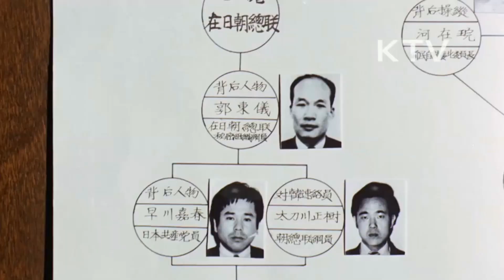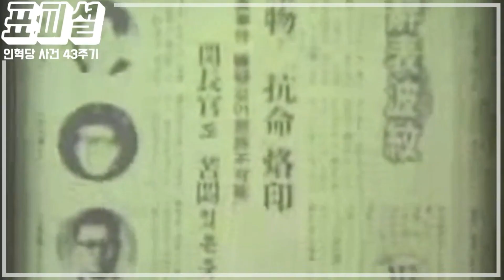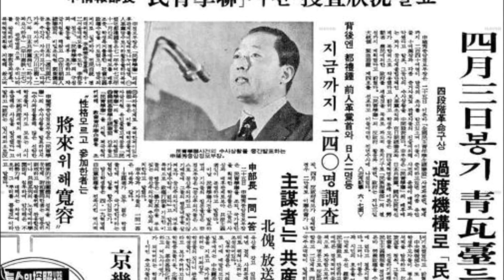(특보)항명!!검찰 개족보 의 탄생 . 유신시대 신직수. 검찰 출세의 모델.그럼 윤석열은?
항명시대!! 윤석열 검사장 동원 의견청취?? ㅋㅋ
검찰인생 신직수 처럼.
신직수. 박정희시절, 검찰로서 두루 요직을 거치며
민청학련, 인혁당 조작사건으로
박정희 정권 연장의 수단이 된다.
신직수가 키운게 김기춘이고, 박철언을 보고 자란게 우병우다.
윤석열은 그런 끕이 않되었는데.
총장타이틀 달고 나니, 끕이 되었다고 생각하네..헐
그들만의 카르텔.
최소한 검찰의 개족보 정도는 알아야 그들과 맞설 수 있다.
국민의 공복들이 국민을 조롱하고 국정을 농단하고
매국행위를 넘어서 민족 반역자이다.
역사를 잊은 민족에게 미래는 없다.
영상참조: ktv
                 손혜원tv
                 표창원tv